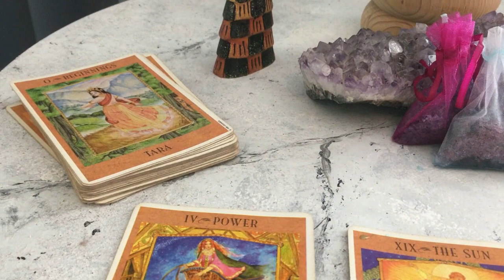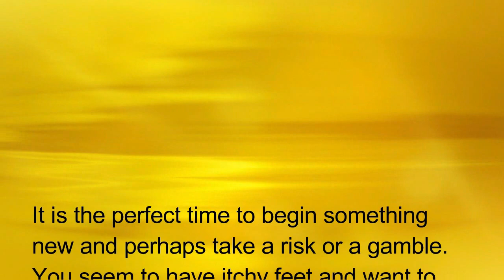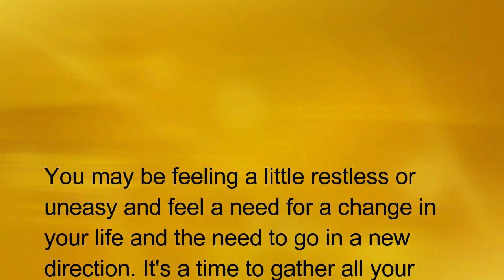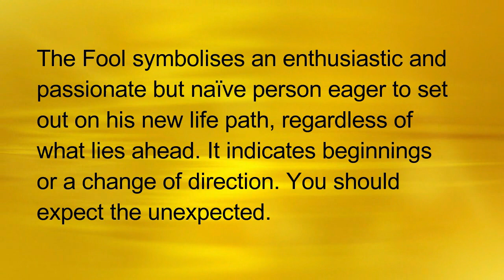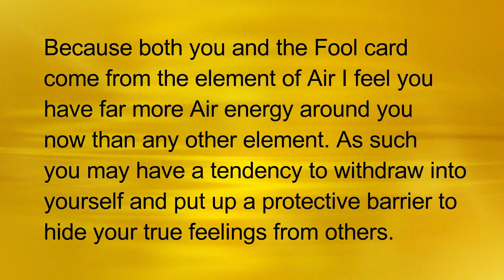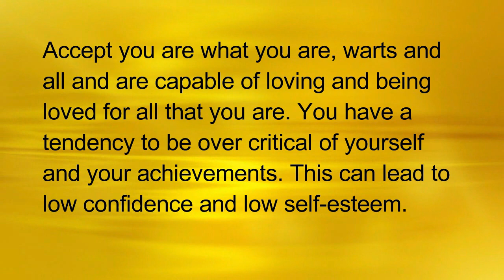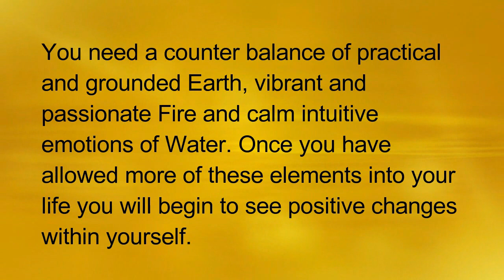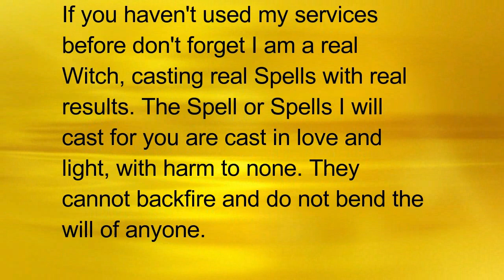FREE AQUARIUS TAROT READING REVEALED BY REAL WITCH ALIZON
Aquarius Tarot Reading. What do the Tarot cards reveal about you? Discover the secret meaning of the Emperor and how you can transform your life to gain abundant wealth, prosperous health and loving happiness.